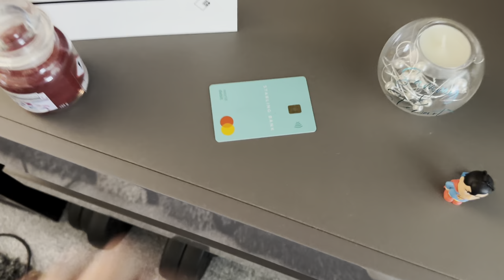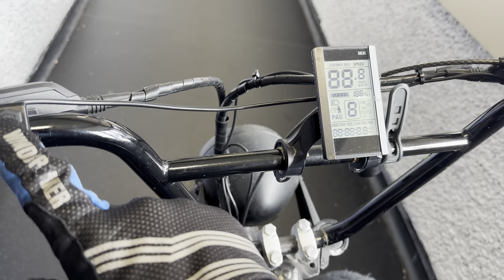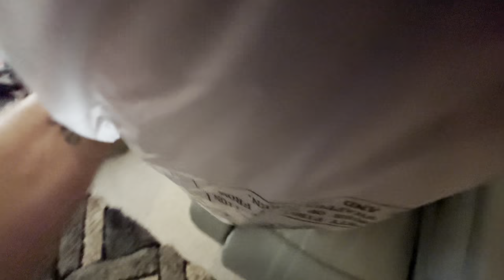Back To School HairCut.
The wee man wants a Mohawk for going back to school. 😂
I have to return/replace my sunglasses.
And I get some new lampshades for the house.

Thank you so much for taking the time out of your day to watch mine. If you didn't. CLICK IT!!! If you didnt. DO IT!! Twitter/X Instagram My E-bike is an unbranded model from a website called RedRocket. If you want to know my PC specs, or any other equipment that i use to make my videos, again...don't hesitate to to ask.